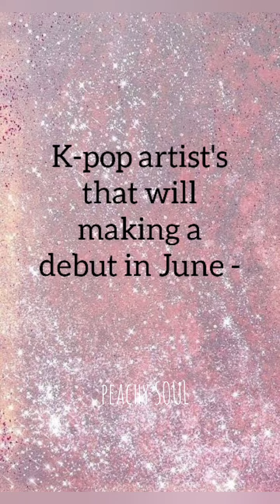KPOP IDOLS/GROUPS sizzling comebacks in June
For which one you are excited for???